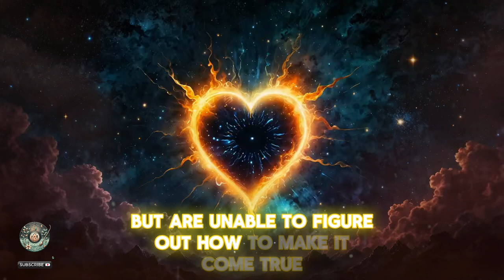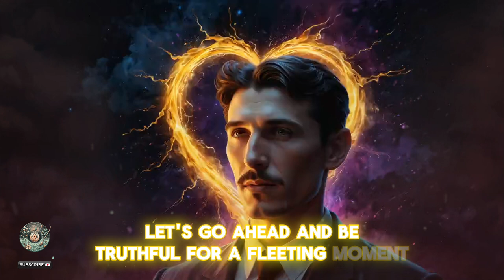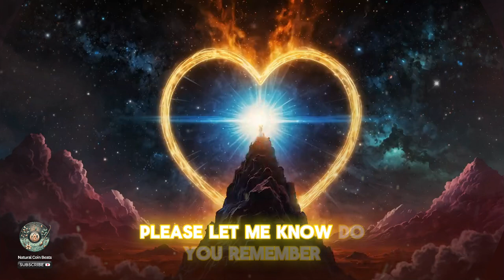Discover the 369 Nikola Tesla Code to Manifest Anything in 2024!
Unlock the powerful 369 Nikola Tesla code and learn how to manifest anything you desire using the 17-second rule. This manifestation method, inspired by Tesla's divine code, can help you attract your goals, dreams, and desires faster. Learn how to use the 369 technique and Abraham Hicks' 17-second manifestation rule to shift your energy and manifest with precision.

✨ Learn the powerful 369 manifestation technique
⏱️ Master the 17-second manifestation rule
🌟 Manifest anything you desire with Tesla's divine code

Ready to manifest anything using Tesla's 369 code? Click play now to unlock the secrets and start manifesting today!

🎼 Mission 🎵
©️ All content on NaturalCoinBeats is protected by copyright
Translated titles:
Spanish (Mexico): "Manifiesta Cualquier Cosa Usando el Código 369 de Nikola Tesla + Regla de 17 Segundos"
Hindi (India): "369 निकोला टेस्ला कोड और 17 सेकंड नियम से कुछ भी प्रकट करें (शक्तिशाली)"
Portuguese (Brazil): "Manifeste Qualquer Coisa Usando o Código 369 de Nikola Tesla + Regra de 17 Segundos"
Japanese (Japan): "369 ニコラ・テスラコードで何でも引き寄せる + 17秒の法則 (パワフル)"
Russian (Russia): "Манифестируй Всё, Используя Код 369 Никола Тесла + Правило 17 Секунд"
Korean (South Korea): "369 니콜라 테슬라 코드로 모든 것을 실현 + 17초 규칙 (강력한)"
German (Germany): "Manifestiere Alles mit dem 369 Nikola Tesla Code + 17 Sekunden Regel (Kraftvoll)"
French (France): "Manifestez N'importe Quoi avec le Code 369 de Nikola Tesla + Règle des 17 Secondes"
Indonesian (Indonesia): "Manifestasikan Apa Saja dengan Kode Nikola Tesla 369 + Aturan 17 Detik (Kuat)"
Turkish (Turkey): "Nikola Tesla 369 Kodu ile Her Şeyi Gerçekleştir + 17 Saniye Kuralı (Güçlü)"